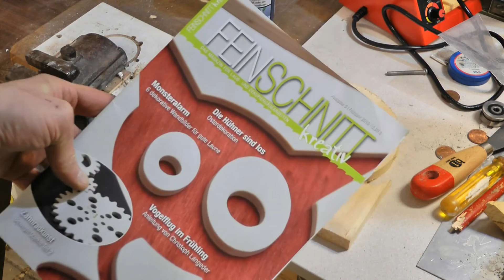Deko Herz Dekupiersäge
Ja es ist mal wieder so weit es gibt ein neues Video. Ich bastel ein Deko-Herz.

Wenn du meinen Kanal lieb gewonnen hast und mich finanziell unterstützen möchtest, gibt es eine Möglichkeit die dich nichts kostet. Wenn du dir den folgenden Amazon-Link in deinem Browser als Favorit (Lesezeichen) abspeicherst und in Zukunft über diesen deine Produkte einkaufst, dann erhalte ich dafür eine kleine Provision, ohne dass du mehr bezahlen musst.

* Bei diesen Links handelt es sich um Werbelinks. Wenn Ihr über diese Links bei Amazon einkauft, erhalte ich eine kleine Provision. Das kostet Euch keinen Cent mehr. Vielen Dank für Eure Unterstützung!